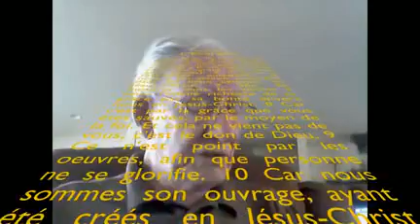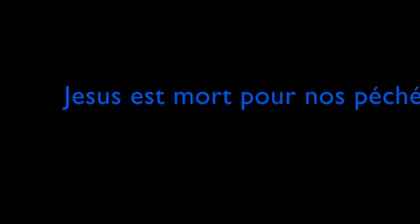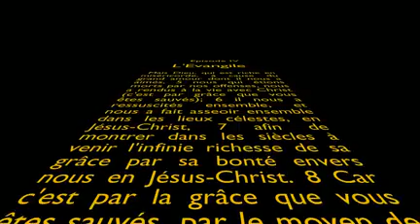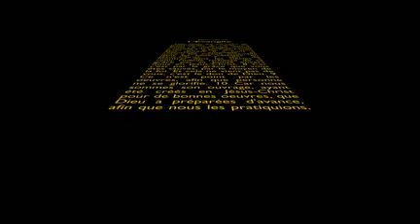La Base de l'evangile , revenons à la bible (Par Dick York) PARTIE 2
Romains 4
 13 En effet, ce n'est pas par la loi que l'héritage du monde a été promis à Abraham ou à sa postérité, c'est par la justice de la foi. 14 Car, si les héritiers le sont par la loi, la foi est vaine, et la promesse est anéantie, 15 parce que la loi produit la colère, et que là où il n'y a point de loi il n'y a point non plus de transgression. 16 C'est pourquoi les héritiers le sont par la foi, pour que ce soit par grâce, afin que la promesse soit assurée à toute la postérité, non seulement à celle qui est sous la loi, mais aussi à celle qui a la foi d'Abraham, notre père à tous, selon qu'il est écrit: 17 Je t'ai établi père d'un grand nombre de nations. Il est notre père devant celui auquel il a cru, Dieu, qui donne la vie aux morts, et qui appelle les choses qui ne sont point comme si elles étaient.